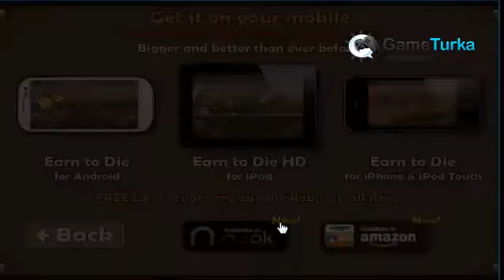Earn to Die Gameplay #1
Android and iOS(iPhone - iPad - iPod Touch) Game
EARN TO DIE
Upgrade your car and drive your way through hordes of zombies in order to reach your destination - alive.